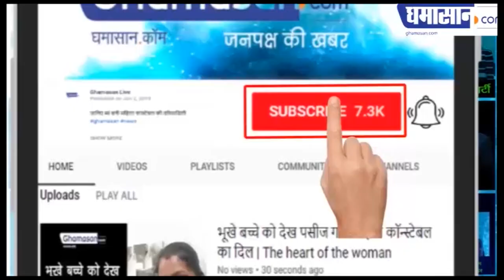Indian Idol 11: Sunny Hindustani ने कर दिया कमाल। Geeta maa in Indian Idol | Ghamasan Live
Sunny Hindustani ने गाई इंडिया की फरमाइश,
Sunny Hindustani को सुन दीवानी हुई Geeta Maa